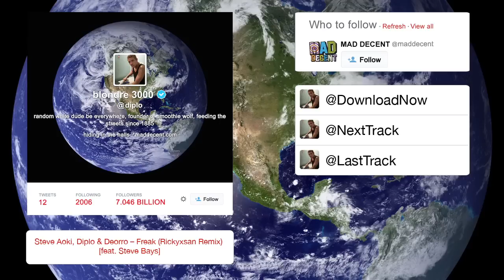Steve Aoki, Diplo & Deorro - Freak (Rickyxsan Remix) [feat. Steve Bays]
The official Mad Decent YouTube release of Steve Aoki, Diplo & Deorro - Freak (Rickyxsan Remix) [feat. Steve Bays].  Stream the full track and other Steve Aoki, Diplo & Deorro releases here or show support on iTunes or Google Play.

Also available for order is the official Random White Dude Be Everywhere Bundle

Your favorite ‘random white dude’ has been on a music tirade. From the meme-inspiring NOLA bounce tune “Express Yourself,” to “Boy Oh Boy” which took over stages and social media everywhere, to his deep festival-trap single “Revolution,” Diplo’s songs have stretched across the globe and planted themselves permanently into speakers everywhere.

Highlighting the evolution of his sound, Diplo’s put together a deluxe collection of his most popular singles, never-before-heard remixes and 2 brand new tracks that feature collaborations with the likes of Waka Flocka Flame, Yellow Claw, Alvaro and more. Whether or not you’re the ultimate Diplo fan already or you’re being introduced to him for the first time, Random White Dude Be Everywhere give you VIP access into what the Mad Decent boss and world renowned producer is all about.